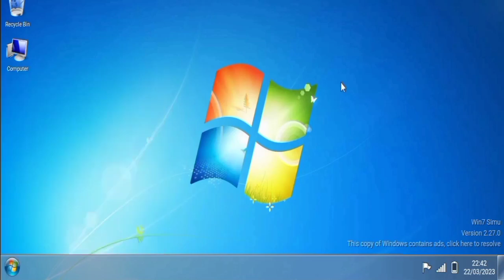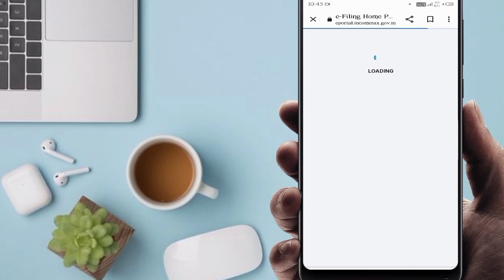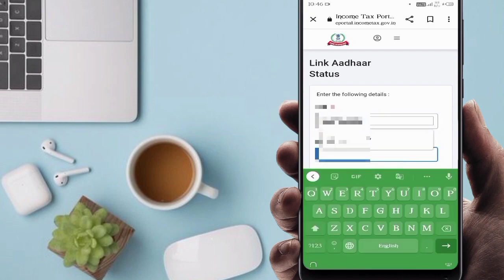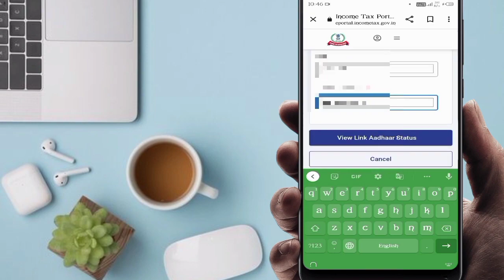How to Link Pan card in adhar card पैन कार्ड में आधार कार्ड को एक साथ लिंक कैसे करें